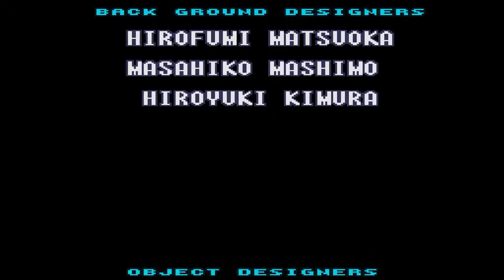Let's Play Super Metroid - Finale! - Balcony Bros